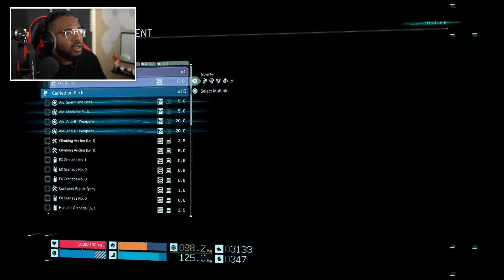Officially Done Playing Death Stranding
I really wish I had more time to play Death Stranding and upload it like I want to. But there really isn't enough hours in the day. The struggle of uploading daily man...